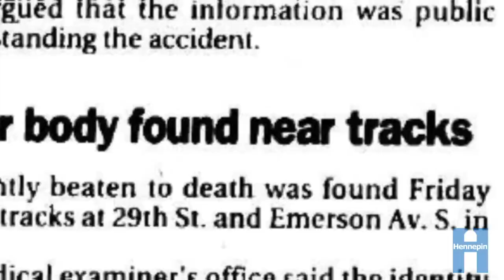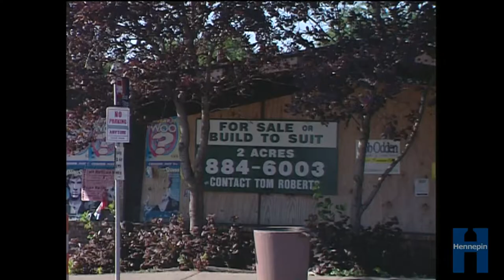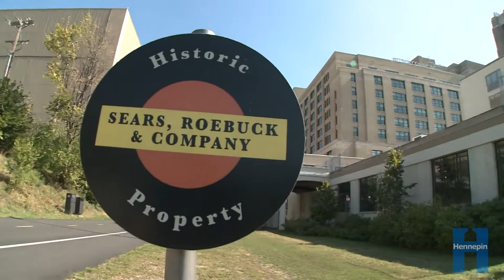Community Works 20 year anniversary